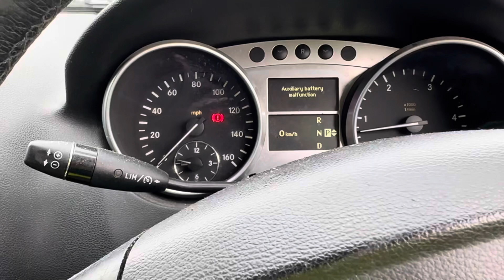Разборка Mercedes - ML W164 2005-2011, 3 (VIN: WDC1641222A432512) LT58EGJ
Разобран Mercedes - ML W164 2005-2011
Основные характеристики:
Год выпуска: 2008
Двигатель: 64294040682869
Объём двигателя: 3
Тип двигателя: Дизель
Коробка передач: КПП автомат 4х4 (АКПП)
Кузов: Джип (5-дверный)
Смотри каталог запчастей Mercedes - ML W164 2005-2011 на :
⏰ Режим работы колл-центра:
08:00 – 20:00 – ежедневно